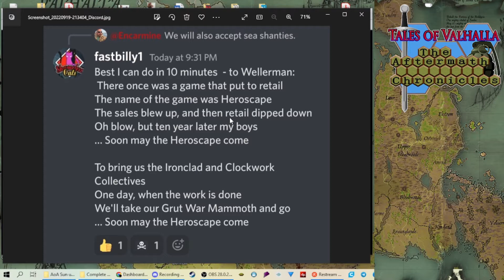"The Heroscape" (The Wellerman tune) Tested on ToV Live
Ryan test sings a sea shanty called "The Heroscape" on the ToV Livestream (For you Chris!) (Lyrics below) Huge credit of fastbilly1 on discord!
"The Heroscape" (In the tune of the Wellerman)
There once was a game that we all played
The name of the game was Heroscape
Grenades blew up, The swords dipped down,
Go Drake Alexander GO! (huh)

Soon may the Heroscape come
To give us Dragons and Marro Drones
Maybe, the game is done
But will Zombies rise again.

The sales blew up, retail went down
Oh no, where did our game go? (huh)

Heroscapers took up the mantle
With their own minds Yes, they could handle
building C-3-V waves, we lit a candle
but hope in Scape revival was low (ho)

Soon may the Heroscape Rise
YES, AoA was a GREAT surprise.
One day, when the funding is done,
We will take our dice and roll!

Then one day, hitting like a laser
Avalon Hill produced a trailer
Annihilation was very clever
JoeCrazy's mind was blown. (dude!)

With renewed hope we joined the Discord
For a new vision, we would listen
to Patrick, Chris and Craig on board
Lore and concept art in tow (huh)

Now Heroscape is back again
to play all day with our good friends
Valhalla is where we now go
To face the battle of all time! (huh)

Soon WILL the Heroscape rise